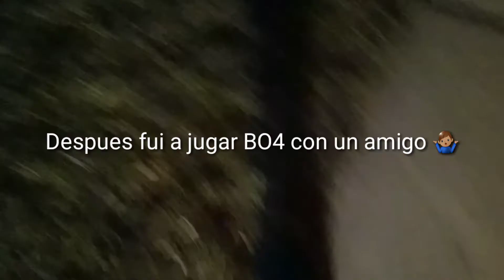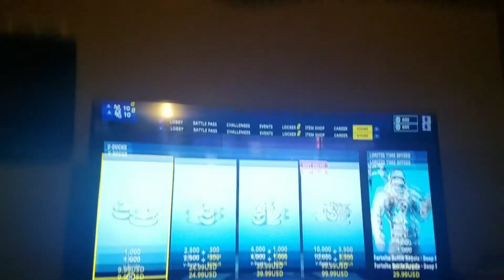Cosas Que Hago Antes De Viajar 🤭🎅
Su sexy Dislike